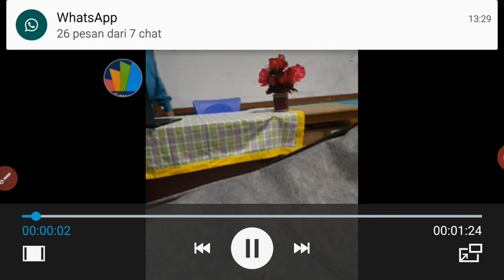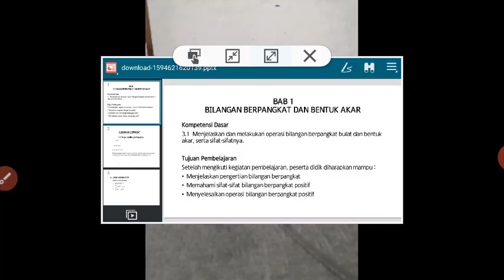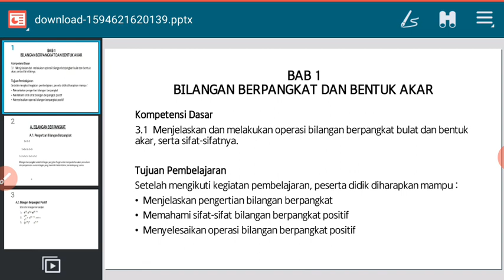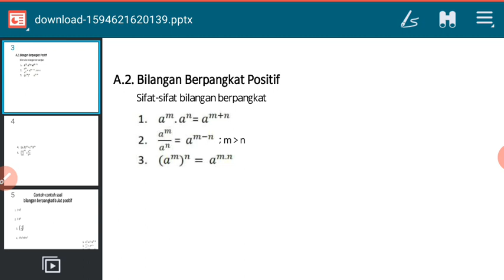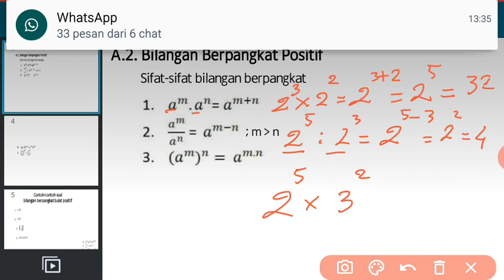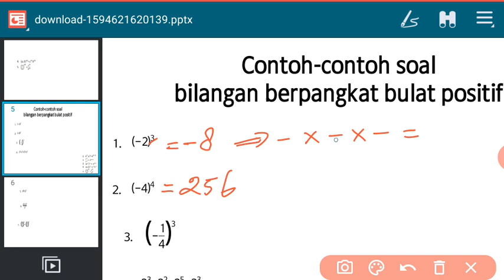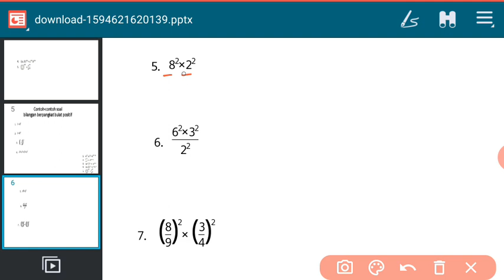Matematika #9.1 Pengenalan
Pembelajaran pertama Matematika Daring kelas 9